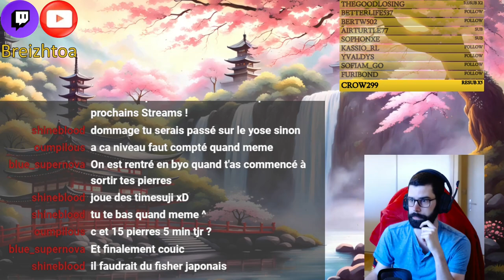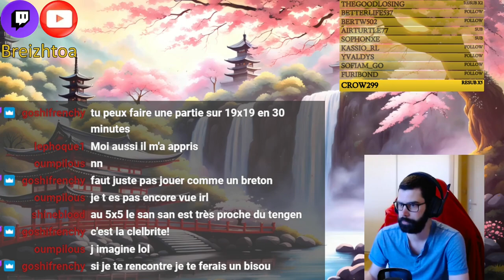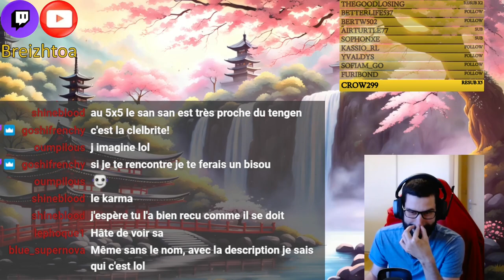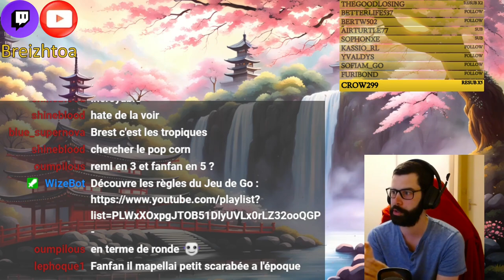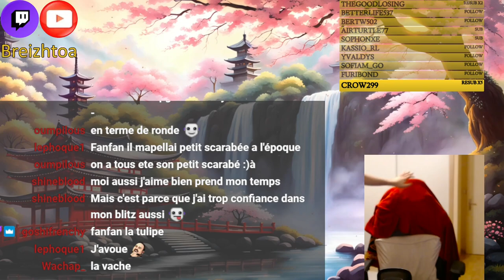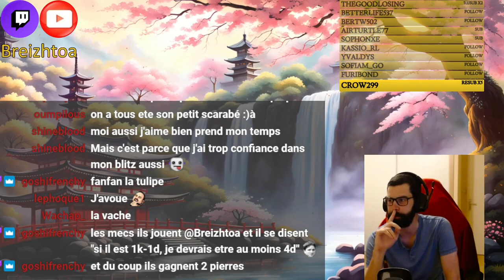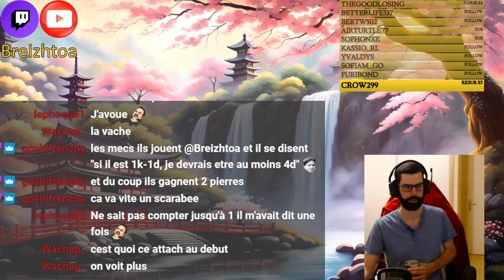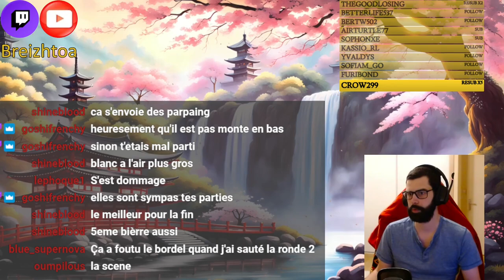Mon Parcours au Tournoi de Go de Brest 2024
Rediffusion Twitch du commentaire avec vous des cinq parties jouées lors du tournoi de jeu de go de Brest qui s'est déroulé sur Logonna-Daoulas les 8 et 9 juin derniers. J'y étais inscrit au niveau de 1 Kyu à l'échelle de la fédération française de go et ai affronté des joueurs allant de 1 Kyu à 3 Dan.

N'hésitez pas à proposer vos propres variations en commentaires ! Vous pouvez les travailler sur :

🙌 Si vous souhaitez soutenir la chaîne :

💸 Vous pouvez également soutenir la chaîne en me payant un café

00:00 : Ronde 1 VS 2 Dan
42:40 : Ronde 2 VS 1 Kyu
01:16:49 : Ronde 3 VS 1 Kyu
01:48:35 : Ronde 4 VS 3 Dan
02:05:20 : Ronde 5 VS 3 Dan